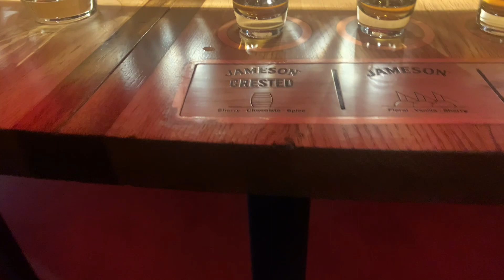Your Travel Gurus LLC Highlights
Website video